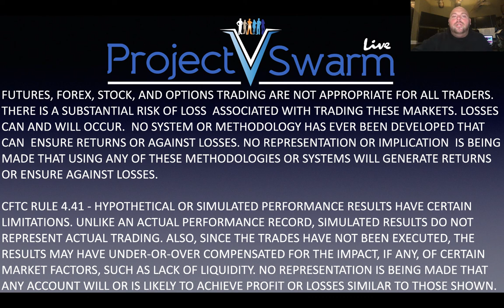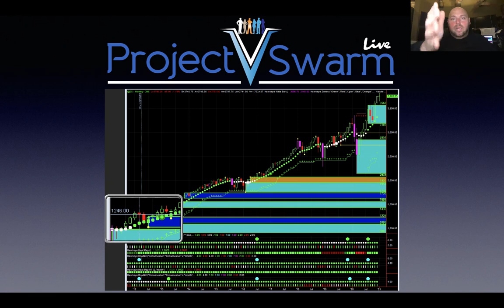Several Ways to Take Advantage of Long Term Moves LIke This…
Today I want to show you how Hawkeye identified an entry on the S&P that could have tripled your money had you taken it.

Now here’s the thing…

There are several ways to take advantage of a long-term move like this.

I’m going to tell you about a few of them in today’s video…

Watch it here:

Of course, it all starts with identifying the opportunities as they present themselves…

So if you want to learn more about how Hawkeye helps traders spot these types of entries quickly and easily, click here!

Since 1996, Hawkeye Traders has been helping people to make trading their business with powerful indicators and tools. Based on volume and price, our unique algorithms are used by hundreds of traders worldwide who trade the markets day in and day out. Join us and see for yourself when you sign up for our free live training rooms. Remove your old lagging indicators and get Hawkeye -- serious tools for serious traders.

Risk Disclosure:
Futures and forex trading contains substantial risk and is not for every investor. An investor could potentially lose all or more than the initial investment. Risk capital is money that can be lost without jeopardizing one’s financial security or life style. Only risk capital should be used for trading and only those with sufficient risk capital should consider trading. Past performance is not necessarily indicative of future results.